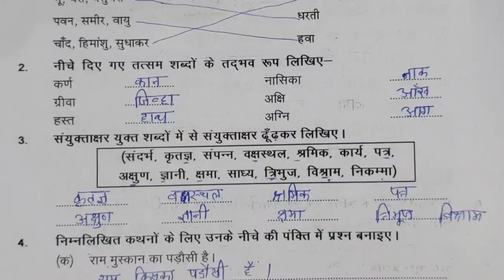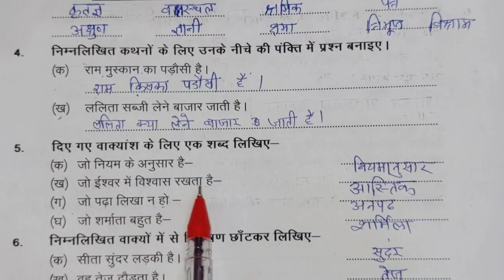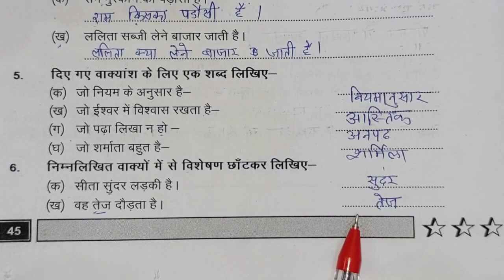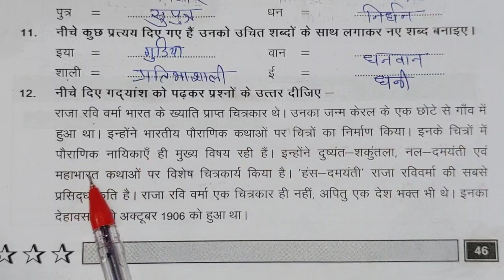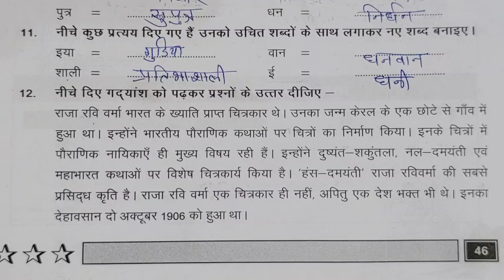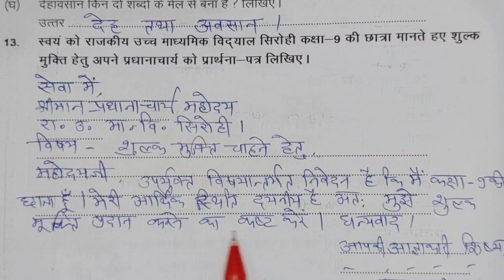कक्षा 8 प्रखर 2 ब्रिज कार्यपुस्तिका हिंदी मध्यावधि मूल्यांकन | Class 8 hindi Midline Assessment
Midline Assessment Hindi kaksha 8
कक्षा 8 प्रखर 2 ब्रिज कार्यपुस्तिका हिंदी मध्यावधि मूल्यांकन पेज न. 45 - 47 |

Class 8 Prakhar 2 workbook answer
madhyavadhi mulyankan class 8 hindi

मध्यावधि मूल्यांकन कक्षा 8 हिन्दी
Midline Assessment class 8
मिडलाइन असेसमेंट क्लास 8

कक्षा 8  प्रखर - 2 ब्रिज कार्यपुस्तिका हिंदी मध्यावधि मूल्यांकन पेज न. 45 - 47 || Class 8 prakhar - 2  Hindi

कक्षा 8 प्रखर  2 ब्रिज कार्यपुस्तिका हिन्दी मिडलाइन एसेसमेंट पेज न. 45 - 47  ||
 8 Hindi prakhar 2 bridge karyapustika hindi kksha 8  midline Assessment page number 45 - 47 @jj classes mewad

बृज कार्यपुस्तिका हिंदी कक्षा 8
प्रयास दो ब्रिज कार्यपुस्तिका हिंदी कक्षा 8
   bridge karypusti ka Hindi kaksha 8 karyrat
pahal to bridge karypustika Hindi kaksha aath karypatrak aakalan patrak
bridge karypusti ka kaksha aath baseline midline headline and line